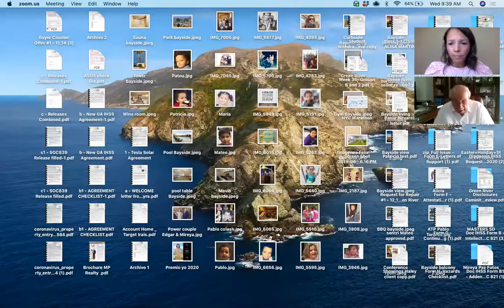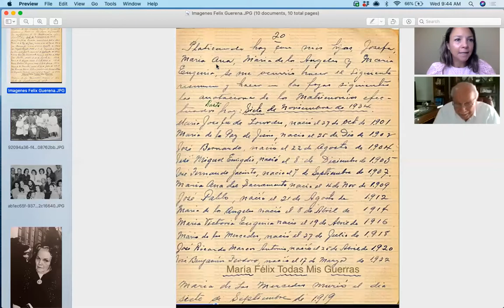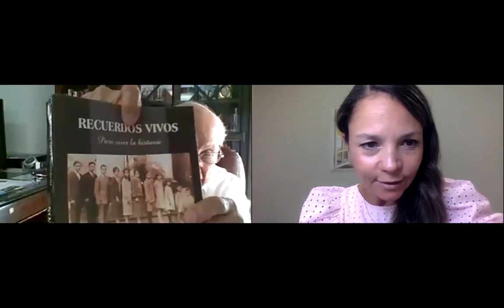Benjamín Félix Güereña platica sobre familia y su próximo libro...